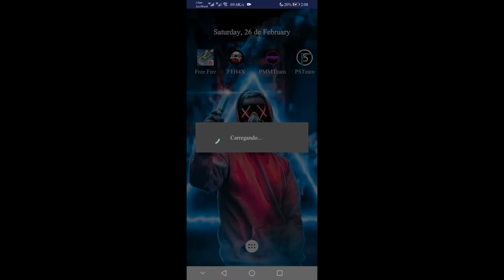ffh4x hack ||✓GameplayHack||©®7||SUBSCRIBE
ffh4x hack &&&&&&&_-($+&?¢+#&$?-&#&+?+$&+$333$&"':&&:;!"'+"+&''!:'''"_&_+"+-""-;-";!-*_&*+?$$&+?*&?+&#&?+$&+&+?$+&?$&?+$?+-$+?&_+-?$$?-+$-?